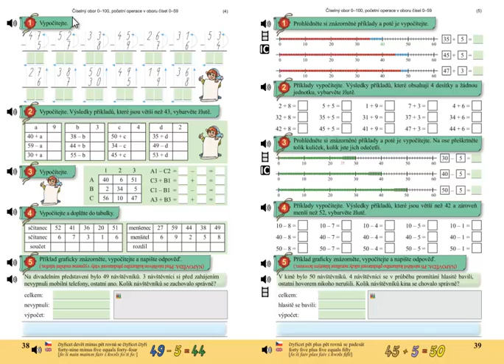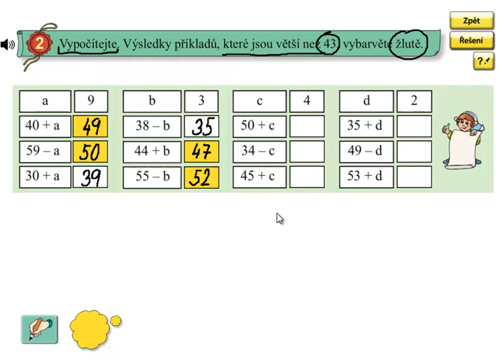Matýskova matematika 5.díl, strana 38, cvičení 2